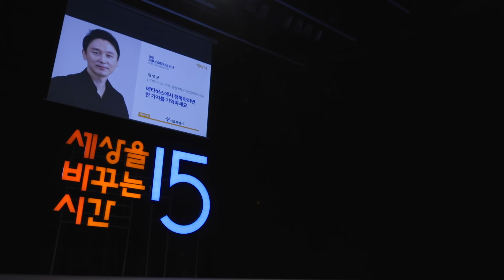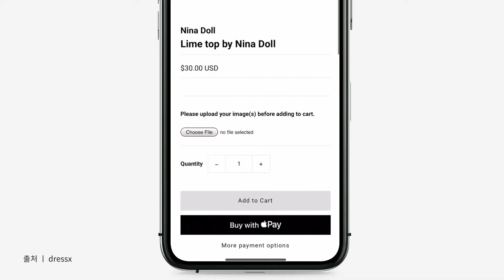(ko)메타버스에서 행복해지는 방법 | 김상균 '메타버스'저자, 강원대학교 산업공학과 교수 | 메타버스 4차산업 행복 | 세바시 1418회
✻ 이 강연은 서울시의 제작지원을 받았습니다.
✻ 강연자의 강연 소개 : 만약 선택할 수 있다면, 당신은 메타버스에서 사시겠습니까? 아니면 현실 세계에서 사시겠습니까? 김상균 강원대학교 교수는 실제로 이 물음으로 설문을 했다고 합니다. 그 결과는 생각한 것과 달랐다고 하는데요. 두 집단 모두에게 왜 그곳을 선택했냐고 물었습니다. 그 이유는 ‘이것’이었습니다. 강연을 통해서 확인해보세요.

✻ 김상균 강연자의 강연 섭외는 이 번호로 문의주세요! 👉🏻 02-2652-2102

[책이벤트] 김상균 강연자에게 질문 또는 시청소감을 남겨주세요. 추첨을 통해 세바시 강연자의 책을 랜덤으로 보내드립니다. (응모기간 11/01~11/08, 당첨발표 11/09)

⭐️ 세바시 대학에 입학하세요. 내일을 바꾸는 배움은 물론, 여러분도 스피치의 주인공이 될 수 있습니다 👉🏻
⭐️ 세바시가 만든 배움 커뮤니티 플랫폼, 세바시 랜드 👉🏻 다운로드

🔥 세바시 유튜브 멤버십에 가입하세요. 강연은 물론 멤버십 전용 콘텐츠까지 누릴 수 있습니다.